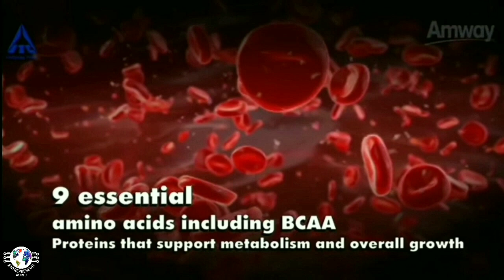Sunfeast Protein Shake Benifits - বাংলায় | সানফিস্ট প্রোটিন shake Ingredients, Size, Price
Amway New Launch Nutrilite Sunfeast Protein shake. This is a coffee flavour protein shake with 18 gm of pure protein. In this video i discuss about All features, benifits, ingredients, size, price of this product.
  I attached my others bengali videos about the others products of Amway & Amway business development 👇